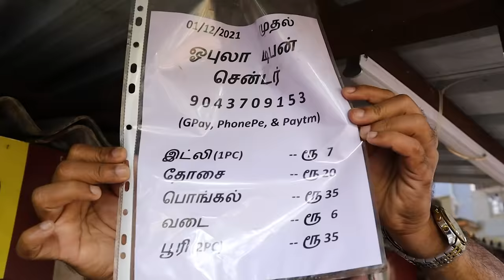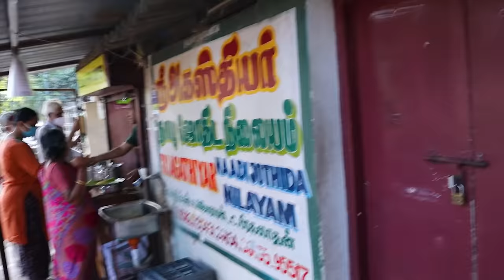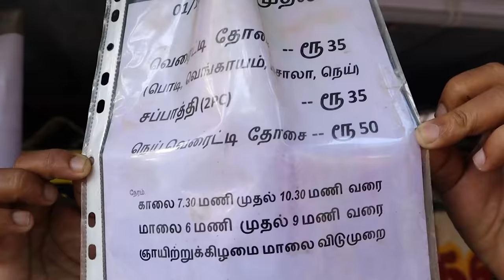இந்த குட்டி கடையில் இவ்வளவு ருசியா? | Simple couple's delicious tiffin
Address(Opula Tiffin Center):
Near rajagopuram
46, Thiruvadi St, Srirangam, Tiruchirappalli, Tamil Nadu 620006

WhatsApp number to contact Banana Leaf Unlimited YouTube channel (Manoj Kumar):
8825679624 (please avoid calling). THIS IS CHANNEL NUMBER.